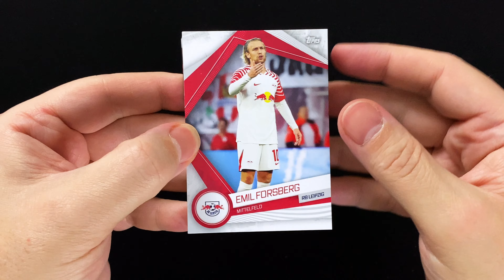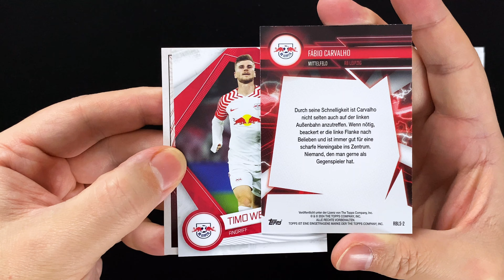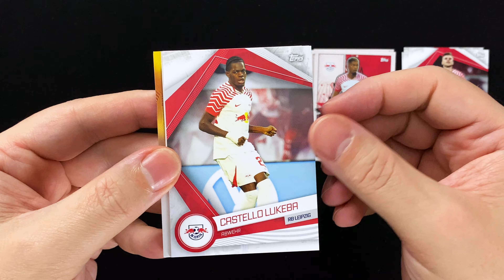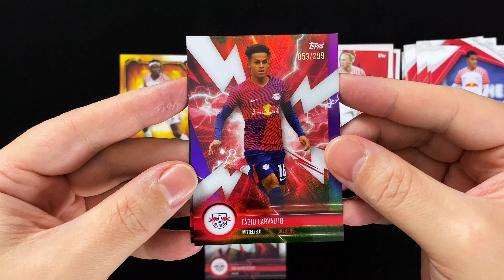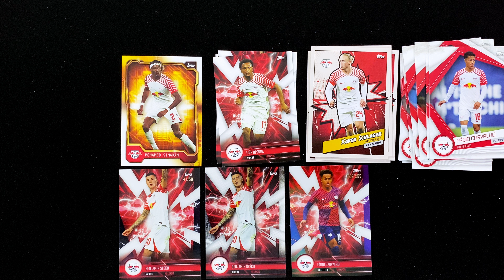2023-24 TOPPS RB Leipzig Official Fan Set Soccer Cards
►►  In diesem Video schauen wir uns das RB Leipzig Fan Set 23/24 von Topps an ◄◄

Die im letzten Jahr neu eingeführte und primär für Neueinsteiger ins Hobby konzipierte Topps Fan Set Reihe geht in die zweite Saison.

Wir wollen uns heute das Fan Set zum Rasenballsportteam aus Leipzig anschauen. Inzwischen hat Topps 11 verschiedene Fan Sets zur aktuellen Saison veröffentlicht, darunter auch die Teams von Bayern München und Borussia Dortmund..

Strukturell sind alle Fan-Sets Sets nahezu identisch, lediglich die verwendeten Farben entsprechen denen des jeweiligen Vereins und die auf den Cards abgebildeten Spieler unterscheiden sich natürlich auch. Wer sich für eines der andere Fan Sets interessiert, kann sich anhand dieses Videos informieren, was in etwa auf ihn zukommt.

Die 2023-24 RB Leipzig Fan Set Boxen gibt es, genau wie die der anderen Vereine, im Online Shop von Topps zum Preis von 19,99 € oder alternativ bei auf Sports Trading Cards spezialisierten Händlerm, sowie ggf. auch im Online- und Spielwarenhandel.

Alle weiteren Infos zum Fan Set, u.a. die Checkliste und die Parallel Varianten, findest du im im Artikel auf der collectosk Webseite: